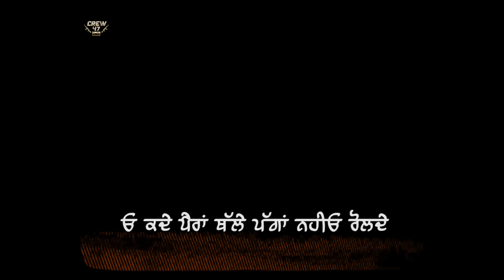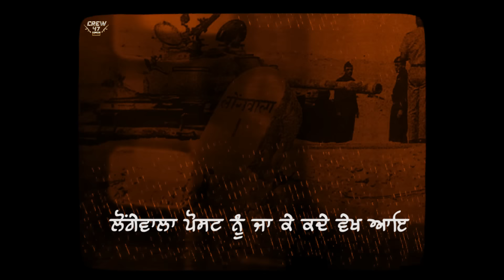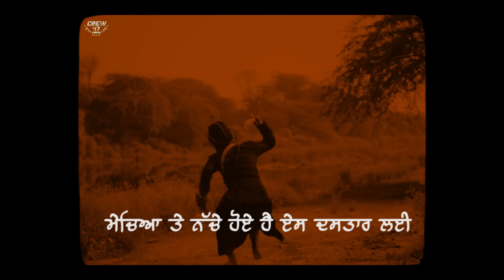Paggan Nahio Rolde | Official Song | Gurjant Bhanghu | New Punjabi song 2023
Paggan Nahio Rolde is a new motivational Punjabi song 2023. The song is sung by Gurjant Bhanghu and the music is composed by Crew 47 Music . The video of the song has been released on YouTube on  3 Feb 2023. The song is dedicated to the braveheart  Sikh soldiers who are fighting for the country.

Song: Paggan Nahio Rolde
Singer Gurjant Bhangu
 Lyricist : Pinder Sanghu
Lyrical Video: Sachin Mehra
Digital Powered by: Tru Digital
Label : Crew  47 Music

All Copyright Reserved ➤ Crew47Music